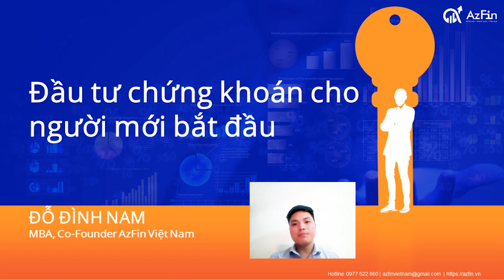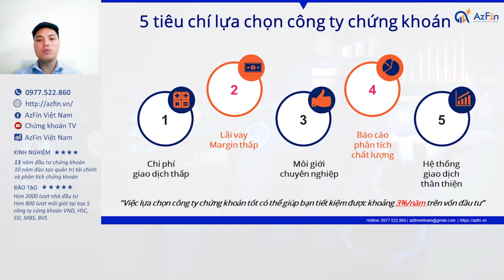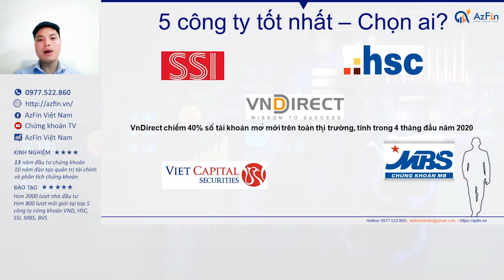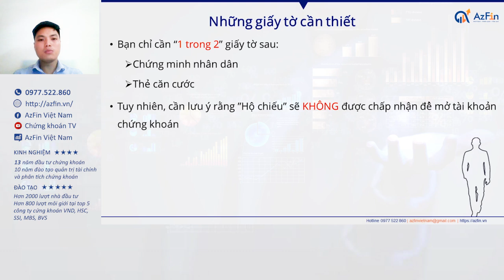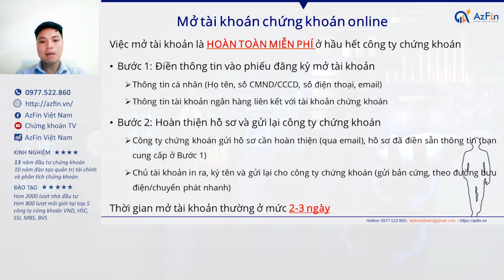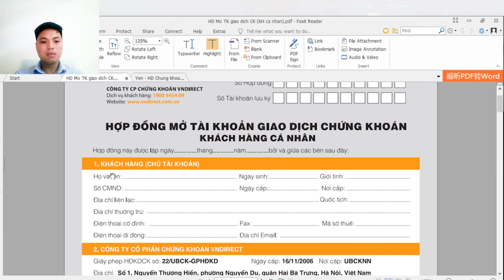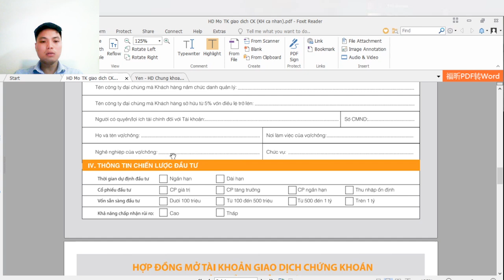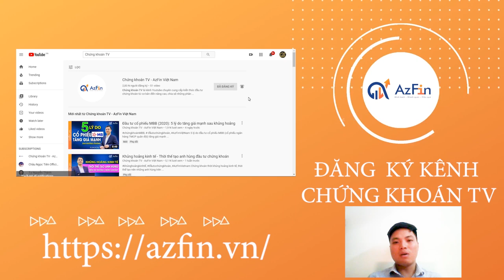Chứng khoán cho người mới (P4)✅ Hướng dẫn mở tài khoản chứng khoán |AzFin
Mở tài khoản chứng khoán có khó không? Tôi có mất tiền để mở tài khoản chứng khoán hay không?
Với những nhà đầu tư mới tham gia thị trường, ngay cả việc mở tài khoản chứng khoán thôi cũng không phải là việc đơn giản và vì thế rất cần có những thông tin chính xác, lời khuyên hợp lý.
Trong video này AzFin sẽ chia sẻ cách mở tài khoản giao dịch chứng khoán cho nhà đầu tư mới tham gia thị trường.
1. Mở tài khoản chứng khoán là HOÀN TOÀN MIỄN PHÍ
2. Mở tài khoản chứng khoán rất dễ dàng, chỉ cần có Internet
3. Đặc biệt, lựa chọn công ty chứng khoán tốt, phù hợp với bản thân là rất quan trọng
AzFin Việt Nam đưa ra những thông tin rất cơ bản và những bước thực hiện chi tiết và thực hiện minh họa để nhà đầu tư có thể dễ dàng tham khảo và áp dụng cho bản thân mình.

1. Chứng khoán cho người mới (P1): Thị trường chứng khoán có thật sự hấp dẫn ✅
2. Chứng khoán cho người mới (P2): Nên bắt đầu đầu tư chứng khoán với bao nhiêu tiền?
3. Chứng khoán cho người mới (P3): Top 5 công ty chứng khoán tốt nhất để mở tài khoản chứng khoán ✅
6. Chứng khoán cho người mới ̣(P6): Top 5 cuốn sách chứng khoán gối đầu giường (PHẢI đọc✅)
7. Chứng khoán cho người mới ̣(P7): Cổ phiếu là gì? Những quyền lợi đặc biệt (PHẢI BIẾT)✅
8. Chứng khoán cho người mới (P8): Mệnh giá & Ứng dụng vào đánh giá cổ phiếu✅
9. Chứng khoán cho người mới (P9): Giá trị sổ sách và ứng dụng đánh giá cổ phiếu (CẦN BIẾT)✅
10. Chứng khoán cho người mới (P10): Thị giá cổ phiếu là gì? Ứng dụng đầu tư thế nào cho hiệu quả ✅
11. Chứng khoán cho người mới (P11): Cổ phiếu lưu hành là gì? Ứng dụng đầu tư chứng khoán như thế nào?✅
12. Chứng khoán cho người mới (P12): Cổ phiếu niêm yết là gì? Lưu ý quan trọng trong đầu tư?✅
13. Chứng khoán cho người mới (P13): Cổ phiếu quỹ là gì? Ý nghĩa quan trọng cần biết?
14. Chứng khoán cho người mới (P14): Cổ phiếu ESOP, Lợi và Hại gì với nhà đầu tư